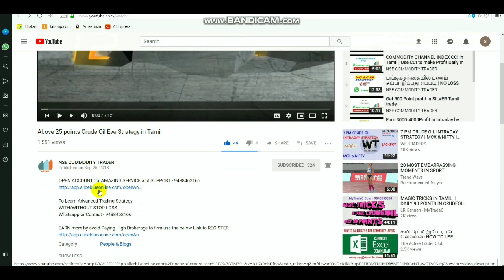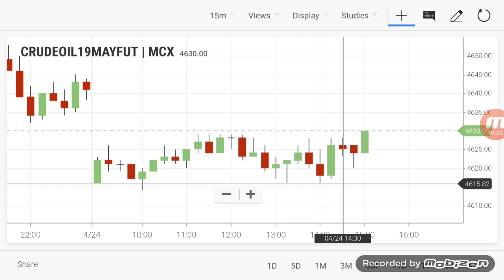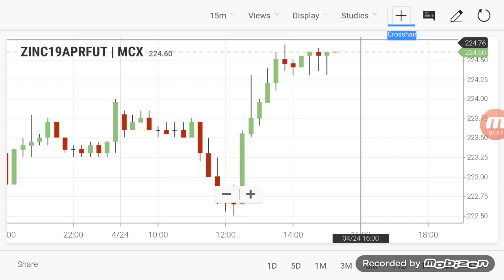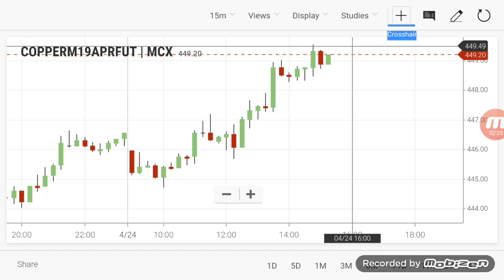CRUDEOIL INTRADAY Breakout Range | Commodity Evening Levels 24/04/2019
By Click LINK TO OPEN ACCOUNT  - 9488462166